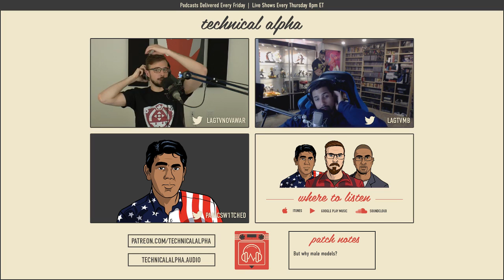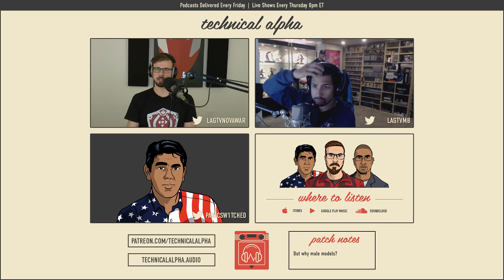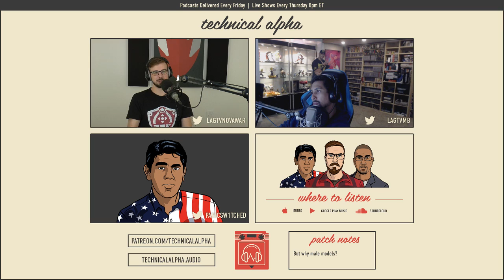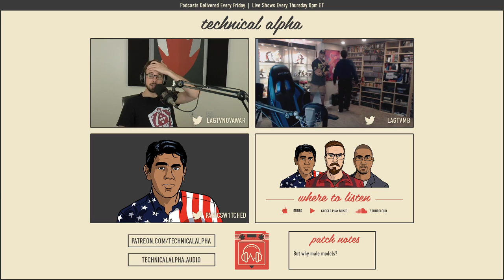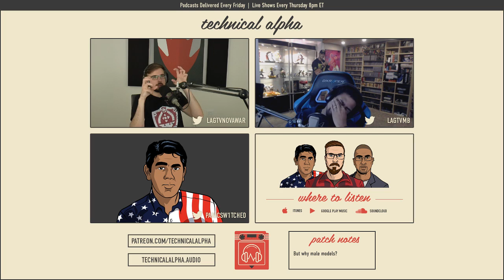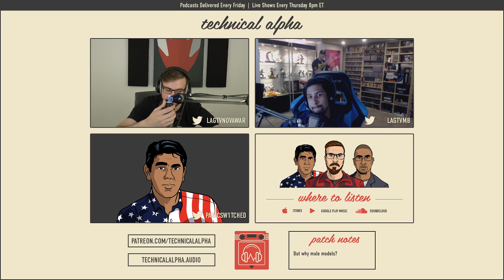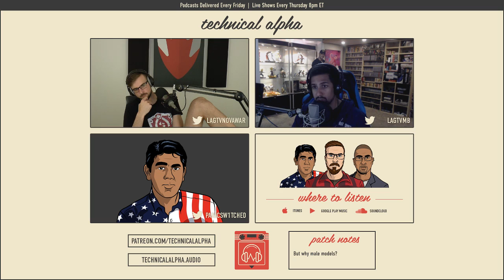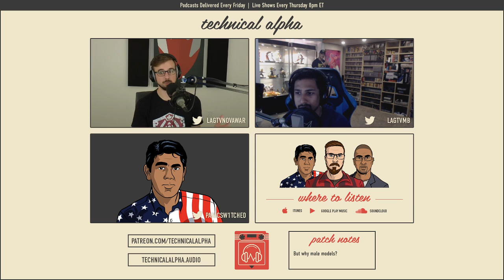Technical Alpha 76 - Consumer Justification Warriors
This week the 2080 and 2080ti underwhelm but Adam buys one anyway, Red Dead Redemption 2 gets an online beta, PlayStation Now allows offline play, PlayStation Mini gets announced, Call of Duty Blackout gets discussed, Captain Marvel gets its first trailer and more!

The Technical Alpha podcast is a testament to the force of nature that is the LAGTV community. After years of dancing around the oft requested idea of a podcast, we collectively bit the proverbial bullet and launched ourselves in to the great unknown.
Hosted by Adam (NovaWar), Jeff (MaximusBlack) and Tabin (PanicSwitched), Technical Alpha aims to put our opinions on video games, movies, and tech out in to the real world where people may judge us feverishly.

As the name suggests, we're not out to be the most glorious, glorious Nippon steel podcast - folded over 1,000 times. No, instead we just plan to talk in the general direction of our microphones and pray nothing catches fire. I guess we also hope you sort of enjoy it - that'd be nice, too.